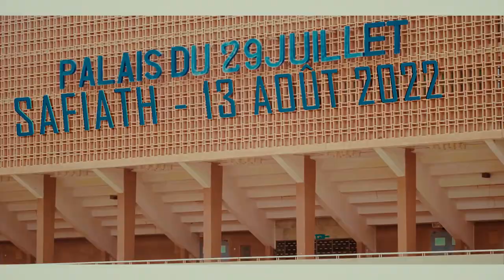Spot Safiath of Niger shot with BMCC 2.5K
Blackmagic Cinema Camera 2.5k PRORES HQ. One clip was raw
Sony 16-50mm 2.8
 The speed up footages of the city was shot with Sony a6400